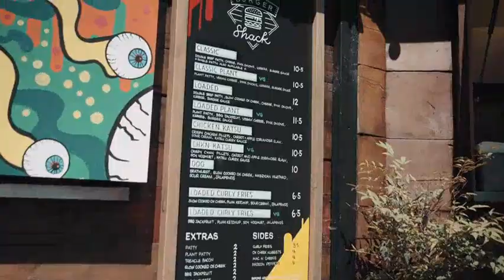Windmill Clapham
Sitting proudly on Clapham Common, with 42 individually designed, country style boutique hotel rooms, we’re ideally positioned just a 5 minutes walk from Clapham Common and Clapham South tube stations. In just 15 minutes you can reach the West End, alongside many other London sites, making the Windmill the perfect place to stay whether your visiting for business or enjoying a city break.